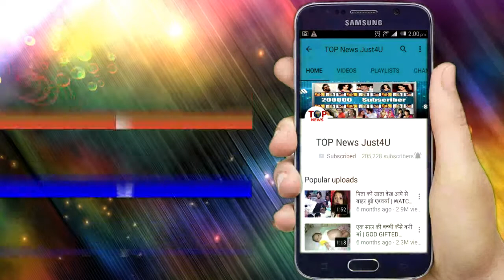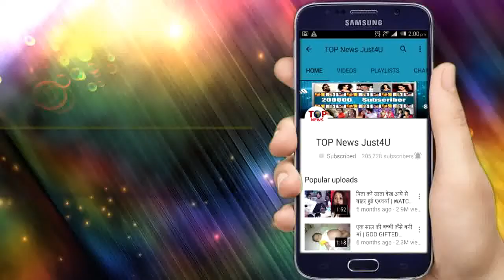DIVYA DRSIHTI: OMG!! इस “औरत” का है MAHIMA के साथ गहरा “रिश्ता”, उठेगा सबसे कड़वे अतीत से पर्दा